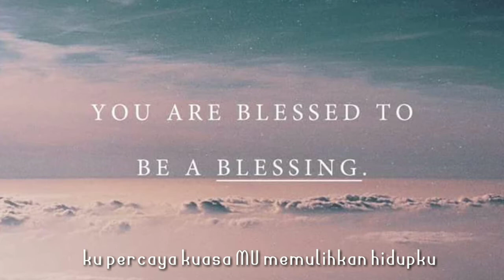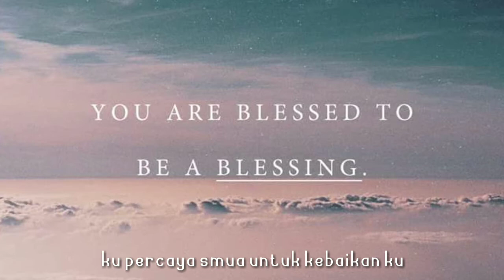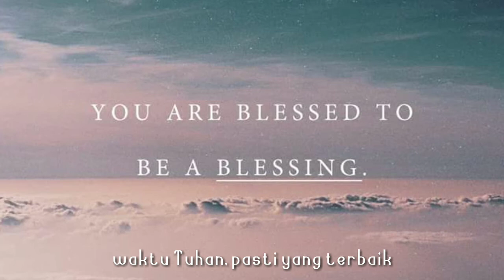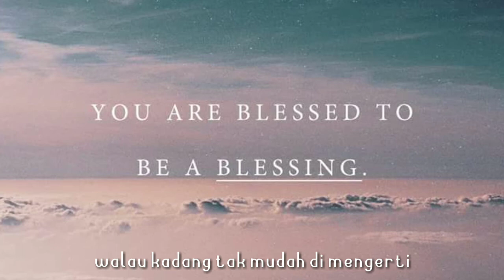WAKTU TUHAN NDC WORSHIP COVER BY ARETA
WITHLUVARETA